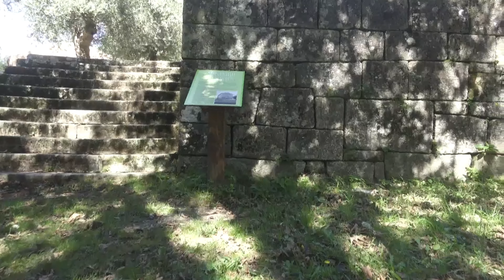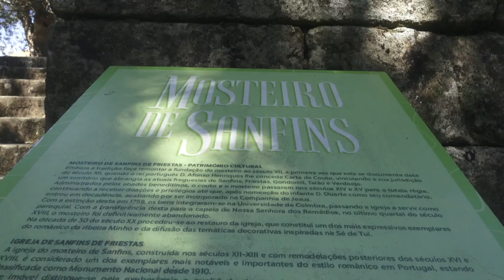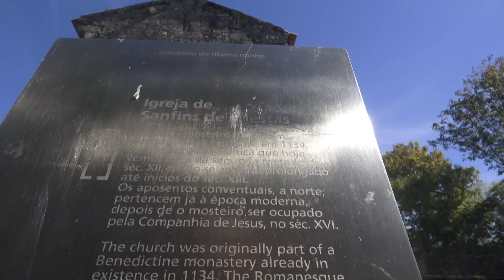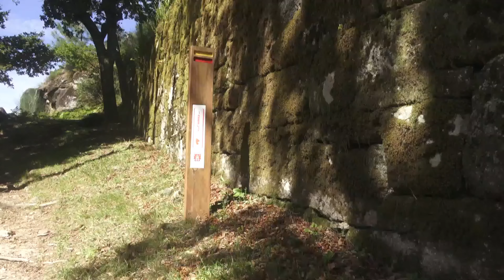Mosteiro de Sanfins, séc. VII / XIII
É um dos mais notáveis exemplos do românico, em Portugal, monumento nacional desde 1910. O Mosteiro de Sanfins foi a cabeça do antigo Couto Monástico de Sanfins e que durou até 1834. A sua importância mereceu várias cartas regias de privilegios. O antigo cenóbio e a cerca da quinta proporcionam uma viajem no tempo num espaço natural único.  As primeiras edificações  apontam-se para a data de 604 DC.

Este vídeo nos leva a uma fascinante jornada por Portugal, explorando sua deslumbrante paisagem e mergulhando na rica cultura do país. Desfrute de imagens de alta qualidade enquanto percorremos diversos pontos turísticos, desde áreas centrais e imponentes castelos até santuários e templos pitorescos. Explore as encantadoras margens do mar e perca-se pelas pitorescas ruas secundárias. Uma experiência visual imersiva que captura a essência da beleza e diversidade de Portugal. Não perca esse passeio único!

A maioria dos vídeos será centrada nesta encantadora parte de Portugal, mas também há aventuras planejadas em várias partes de Portugal e na Espanha. Tem algum lugar específico em mente? Deixe seu comentário nos vídeos, e farei o possível para explorar esses locais em futuros vídeos!

---» Vídeos todas as Quartas - Feiras.

Agradeço imensamente pelo seu apoio e espero que juntos possamos continuar explorando a Europa e seus lugares incríveis!